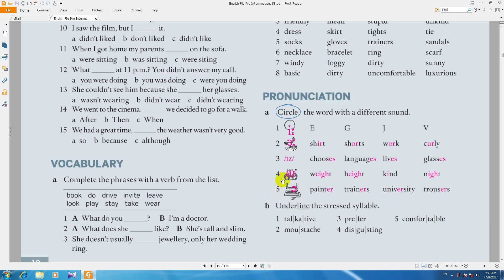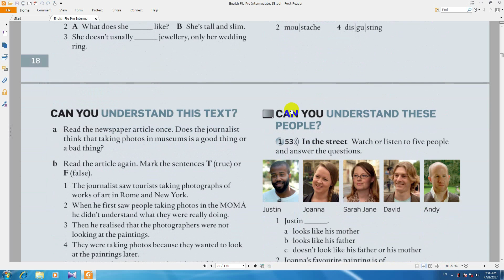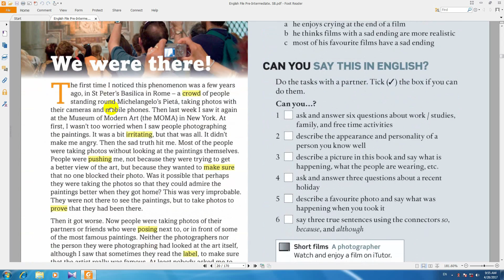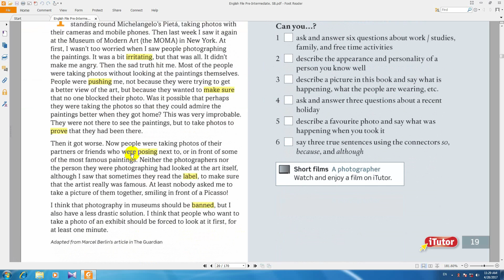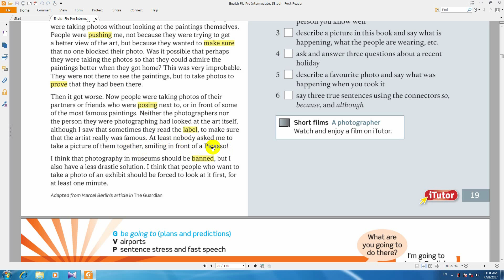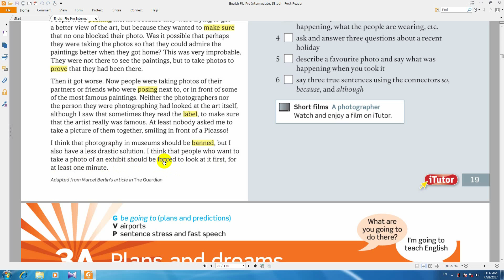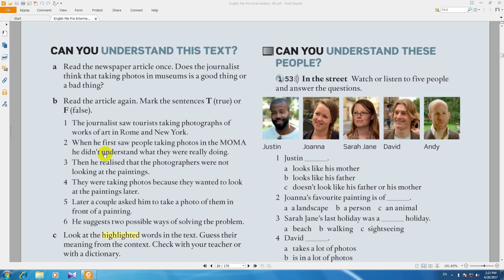new English File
کتاب سوم درس 48 -ما در حال ساخت آموزشهای مختلف هستیم نظر شما برای ساخت آموزشهای  بهتر  ضروری میباشد لطفا" پیشنهاد و انتقاد خود را با ما در میان بگذارید